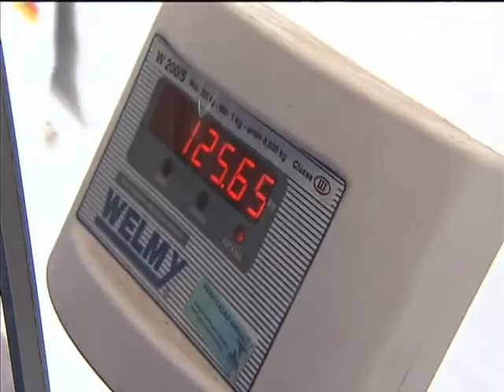Campanha verifica saúde de motoristas nas rodovias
NBR NOTÍCIAS - 14.08.13: Realizada há 7 anos, a Campanha Nacional Comando de Saúde 2013 vai verificar como anda a saúde de motoristas profissionais, que passam grande parte do dia com o pé na estrada. Na blitz feita nas rodovias, os motoristas passam pelos cuidados de uma equipe de saúde para exames rápidos, e são alertados sobre os riscos do álcool, do fumo e de drogas e medicamentos para se manter alertas e dirigir por várias horas sem descansar. A ação foi desenvolvida é uma parceria pela Polícia Rodoviária Federal em parceria com o Serviço Social do Transporte e o Serviço Nacional de Aprendizagem do Transporte (SEST/SENAT). E tem a meta de examinar cerca de 3 mil motoristas. Desde que foi lançada, 70 mil motoristas foram examinados. A próxima etapa da Campanha Nacional Comando de Saúde será realizada em todo país no dia 23 de outubro.